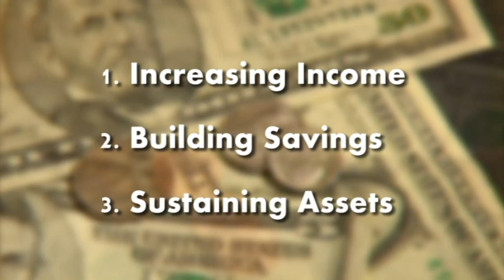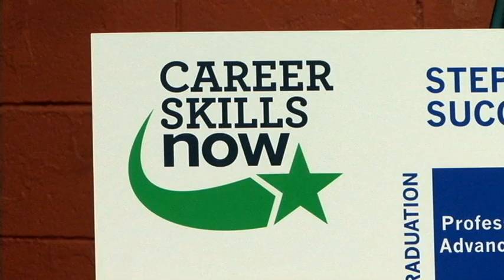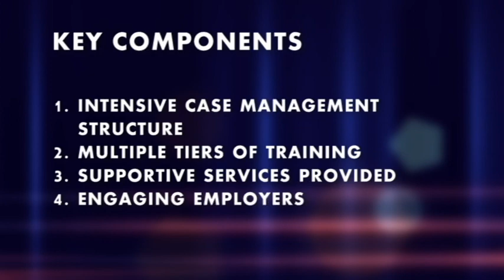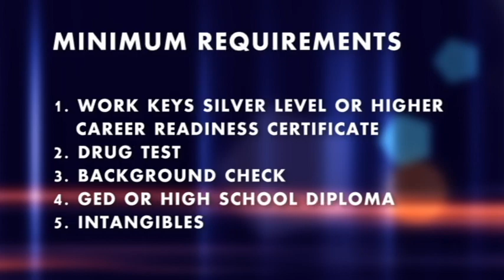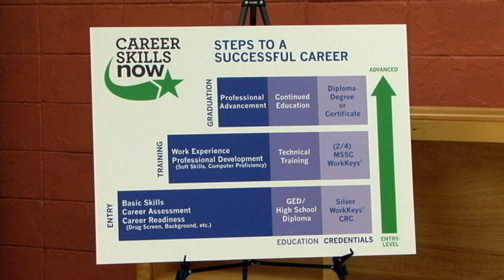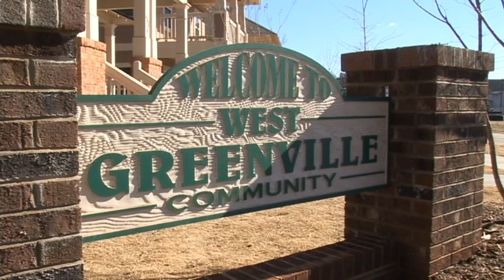Collaborative Job Training Program Announced in West Greenville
Vice Mayor Pro Tem Lillian Flemming joined United Way of Greenville County president Ted Hendry and other community partners to announce CareerSkillsNow, an innovative job-training program designed to help unemployed and low-skilled workers get the skills they need to qualify for work in the growing field of advanced manufacturing. Developed by the Greenville Region Workforce Collaborative, a partnership of public, private and nonprofit partners, CareerSkillsNow provides technical training and career coaching services to low-income candidates who seek to become employed in the region's thriving advanced manufacturing industry.